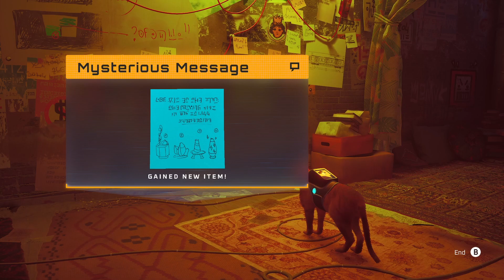Stray - E08 - Searching for Clementine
With Atomic Battery in 'hand' and the authorities alerted, we are going to have to search for our missing comrade. After looking through the clues, it seems like a local club is our retreat destination.